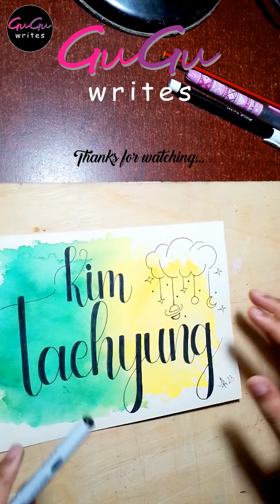✨💜Bts V Calligraphy 💜✨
shortsindia   this captivating video, delve into the enchanting realm of handwritten calligraphy. Join us as we unravel the secrets behind this ancient art form and witness the mesmerizing beauty of brushstrokes gracefully flowing across paper. From the delicate curves of flourishing letters to the intricate details of decorative scripts, you'll be immersed in a world where ink and creativity intertwine. Whether you're a seasoned calligrapher or a curious beginner, this video will inspire and ignite your passion for the art of handwritten calligraphy. Prepare to be awestruck by the elegance and artistry that can be achieved with just a pen and paper.